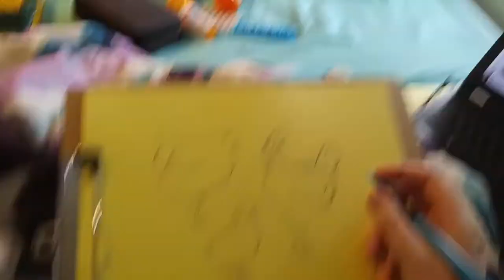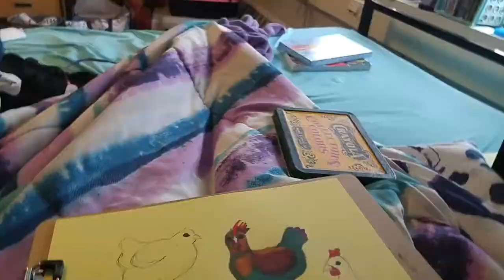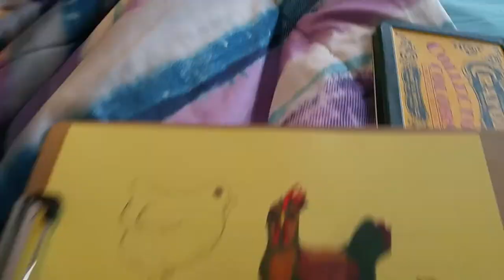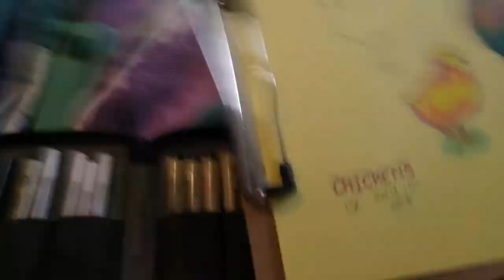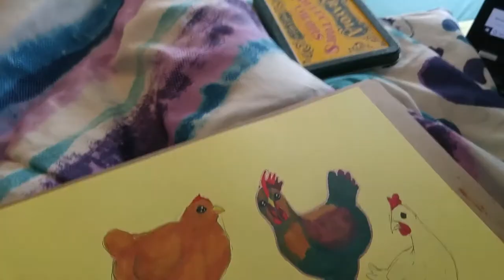Animal Doodles ~ CHICKS!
Hey guys!

Happy Wednesday! Hope your day went well!

Video music: Our Autobiography - Comet (Argofox) / Catmosphere - Candy Colored Sky (Argofox) / Dog Chase Dog - Technoaxe